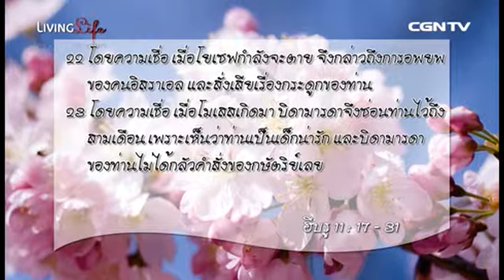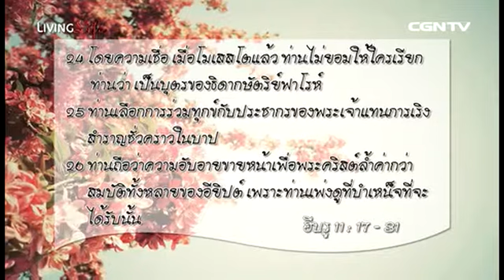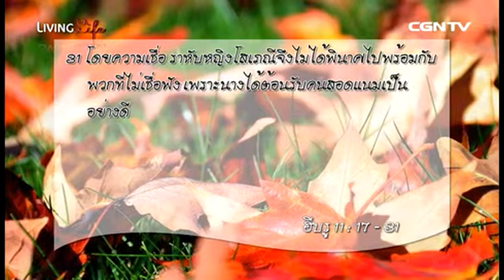[Thai Living Life] 2014-01-25